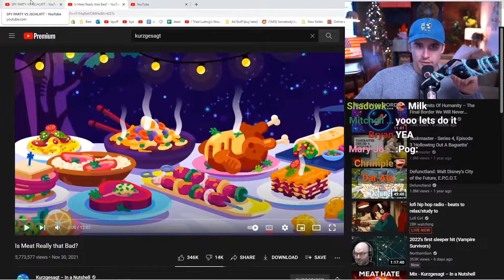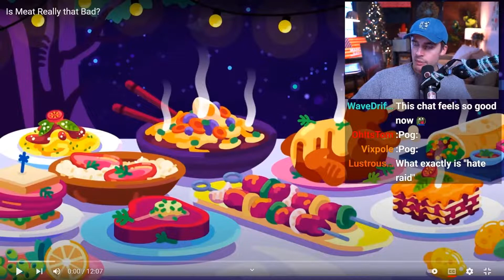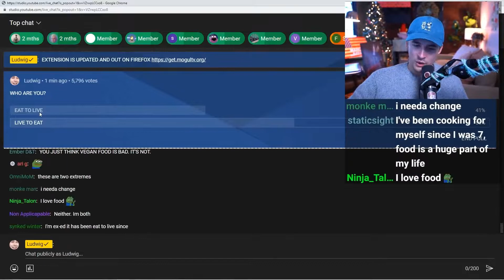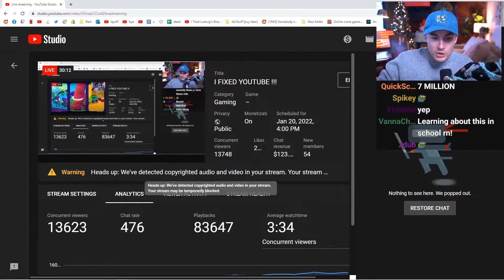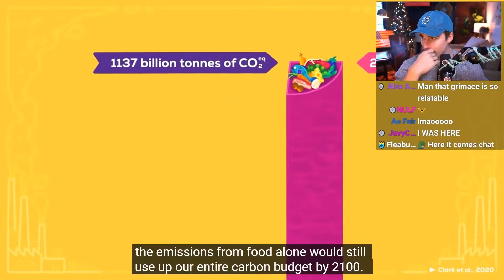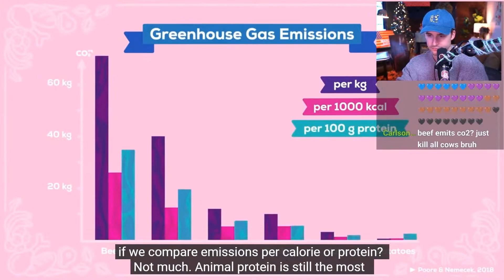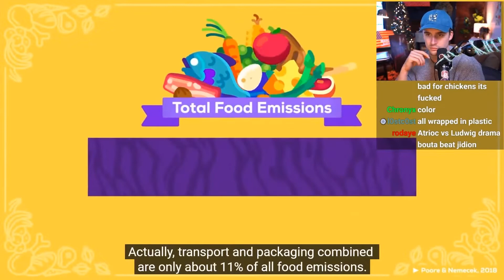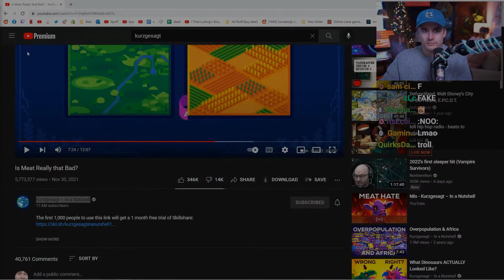Ludwig Reacts To: "Is Meat Really that Bad?"